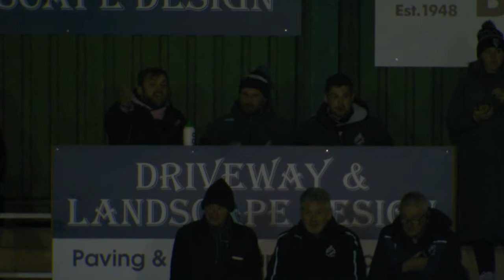LIVE: Ayrshire Bulls v Boroughmuir Bears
Watch live coverage of the FOSROC Super Series Championship match from Millbrae, as Ayrshire Bulls host Boroughmuir Bears. Commentary by Jamie Lyall and Heather Loackhart (kick-off 7.35pm). Only available outside of the UK. Live coverage in the UK available on BBC ALBA.